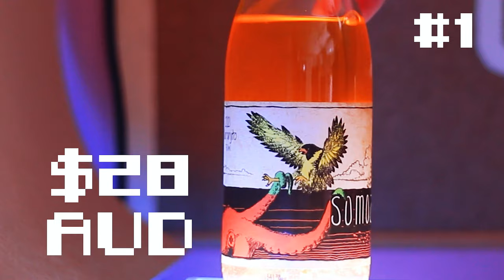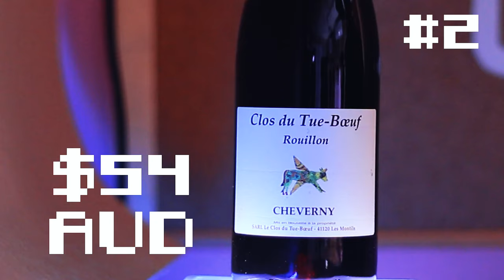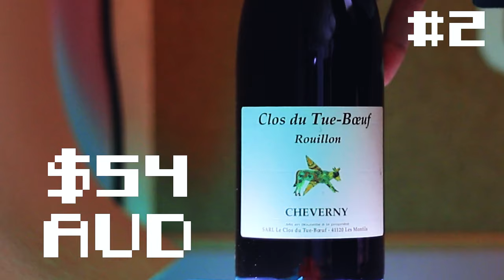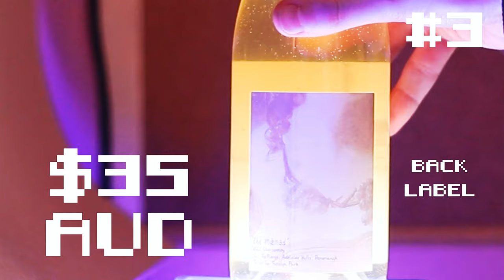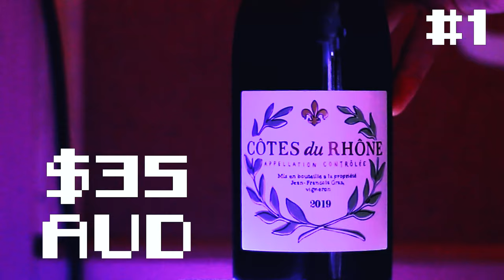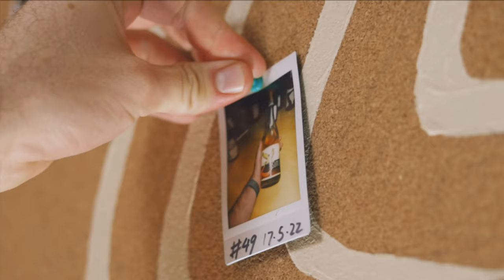Let's Get Weird. Really Weird. | Blind Wine Reviews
On this special episode of Blind Wine Reviews the crew are treated to a variety of wines that blow our minds completely!

We also have special guest host Dan Mcevoy head sommelier at 2KW Bar & Restaurant. He does an excellent job helping the fellas decode some absolutely bonkers wine.

TIMESTAMPS
00:00 - Introduction!
01:01 - Wine #1: Somos Naranjito Verdelho 2021
02:14 - Wine #2: Clos de Tue-Boeuf Cheverny Rouge Rouillon 2020
03:29 - Wine #3: Son Of Dot The Maenad Chardonnay 2021
04:33 - Wine #4: Francois Xavier Cote du Rhone Grenache Blend 2019
05:52 - Wine #5: Tissot Macvin du Jura Blanc NV
07:02 - Wine #6: Foradori Fuoripista Pinot Grigio 2020
08:13 - Group Chat!
18:23 - Wine Of The Week!

BUY THE WINES:
Wine #1 - Somos Naranjito Verdelho 2021

Wine #4 - Francois Xavier Cote du Rhone Grenache Blend 2019